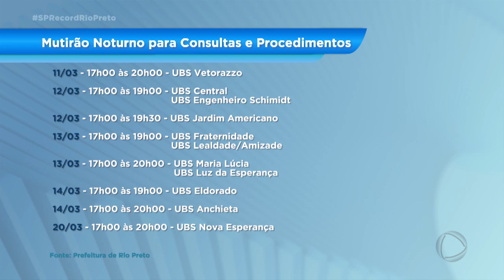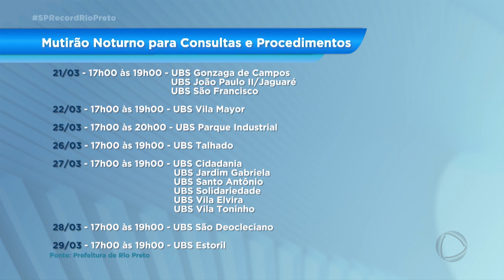Começa mutirão de saúde em UBS de Rio Preto